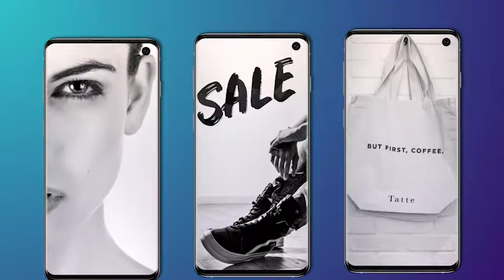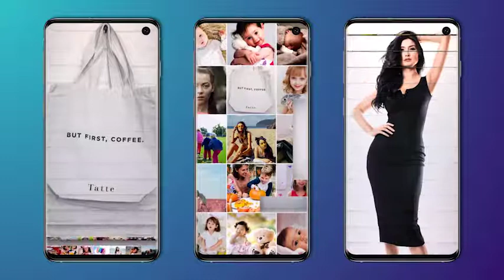Mosaic Instagram Stories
The project contains 8 main animations. Each animation has 3 design variations for a total of 24 unique sequences showcased in the preview. The 3 design variations for each animation consist of:

    Small placeholders;
    One big placeholder surrounded by small placeholders;
    Big placeholders;

Any intro can be combined with any ending resulting in a total of 168 presets which are already included in the project and ready for use. Each animation lasts 15 seconds by default but can be extended or trimmed to a different duration. The default aspect ratio for the stories is 9:16 but each story can be cropped to different aspect ratios based on user preference